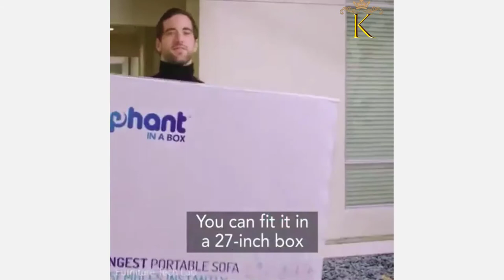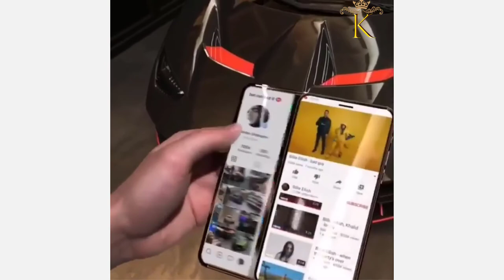Milescraft 1603 KneeBlades Rolling Knee Pads with Wheels